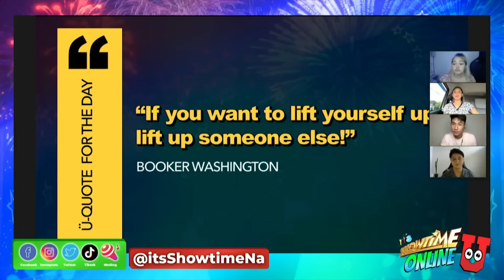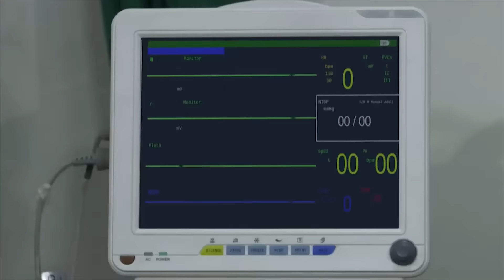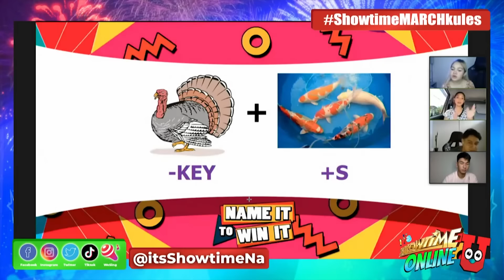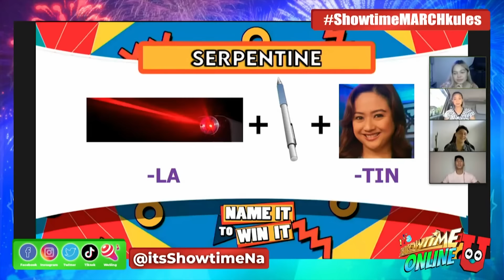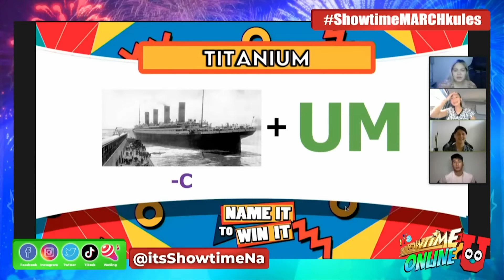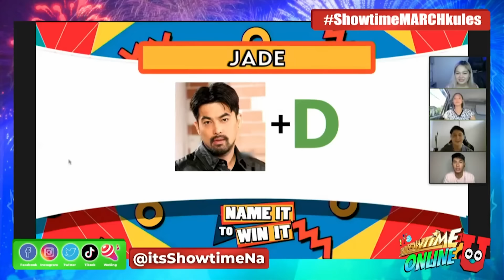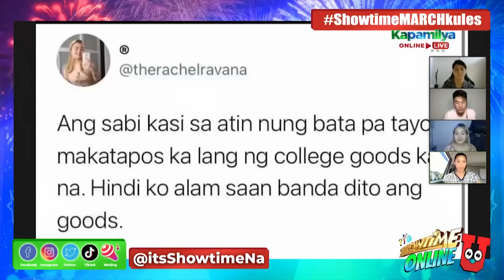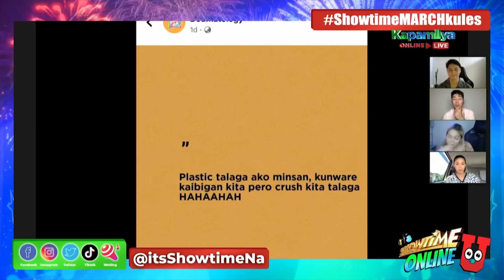Showtime Online U - March 10, 2021 | Full Episode